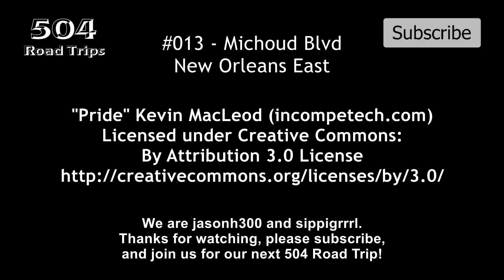Road Trip #013 - Michoud Blvd and Adjacent Neighborhood - New Orleans East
A drive down Michoud Blvd in New Orleans East with a short trip around the Oak Island neighborhood.